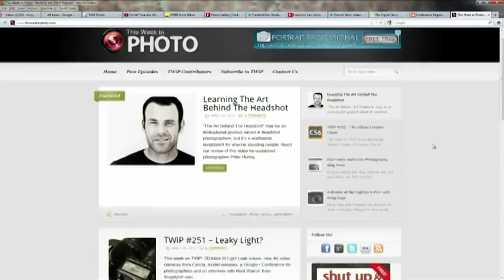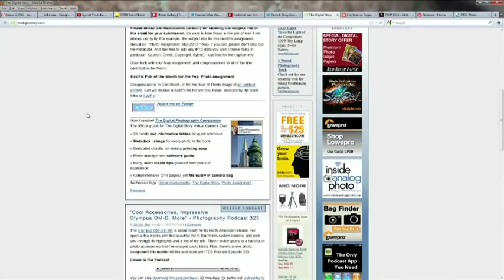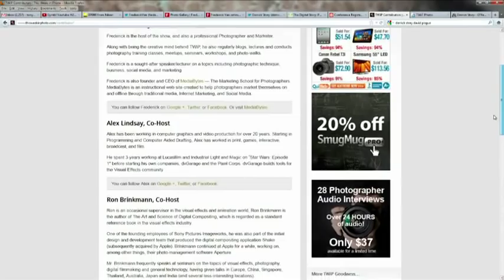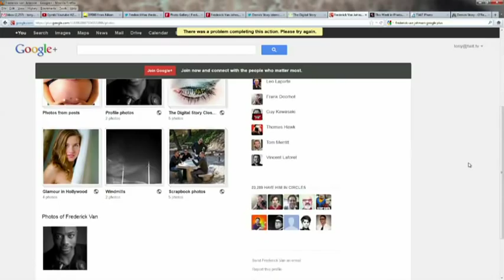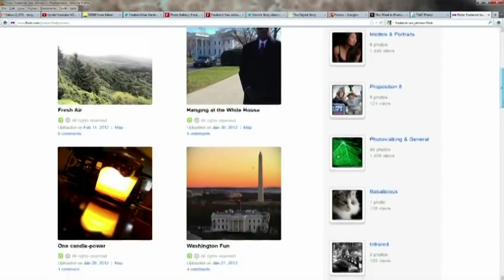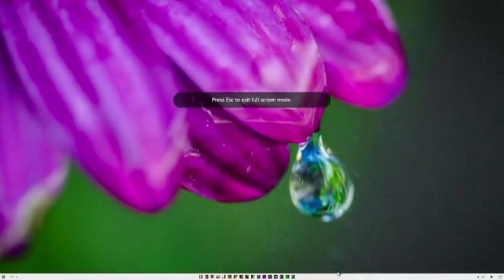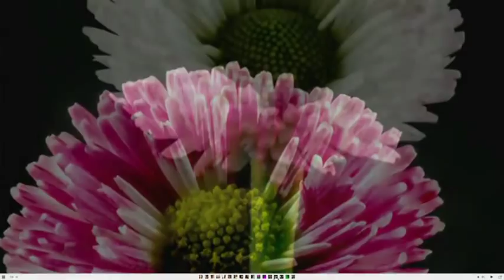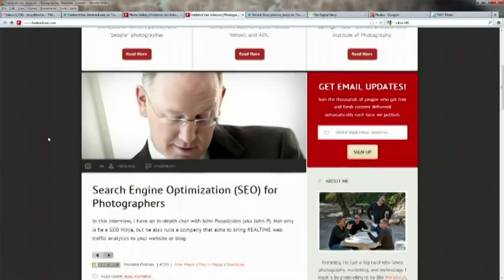TWiT Photo 55: Frederick Van Johnson and Derrick Story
Frederick Van Johnson joins us this week with returning guest Derrick Story.
We talk about how social media has changed the creative world of photography.
And find out how learning everything positive and negative about analog photography helped Frederick become the great photographer he is today.
We also hear some stories of Frederick and Derrick from back in the days when they worked together.
Guests: Frederick Van Johnson and Derrick Story

Frederick's Tips
1) Define (and refine) your goals.
2) Use the right tools. (Facebook, Pinterest, Twitter, YouTube)
3) Build a schedule, then test... rinse & repeat.

Frederick's Favorite Gears
1) Nikon D7000
2) Gymbi tripod case for iPhone 4

Follow Catherine on Twitter. You can also check out her blog here.
Submit your guest photographer at twitphoto.feedbackroad.com